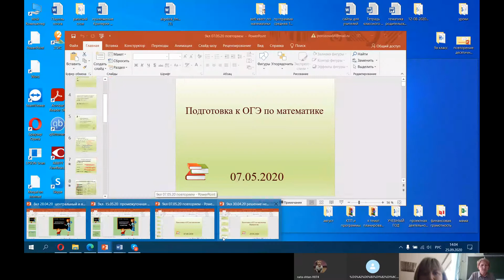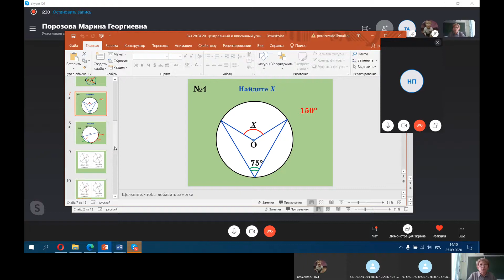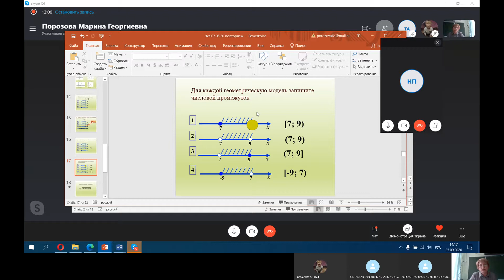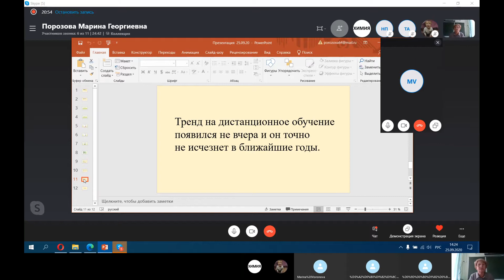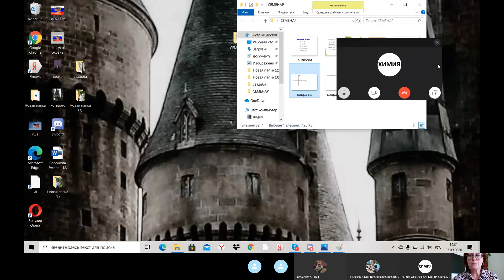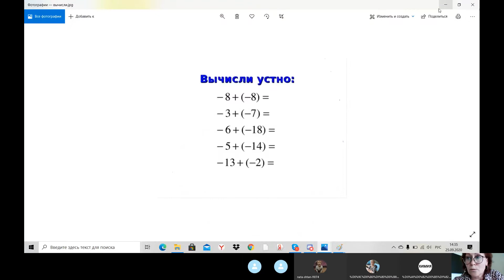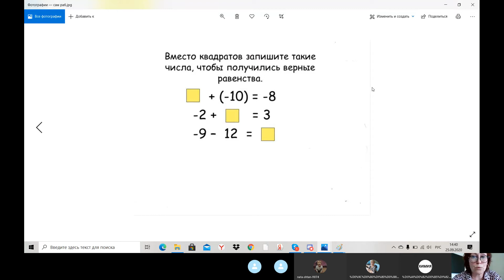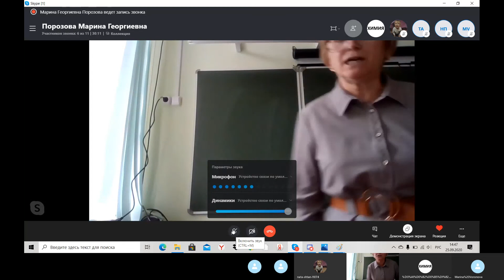«IT-компетенции педагога в современном образовательном пространстве»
Онлайн-семинар, Порозова Марина Георгиевна, учитель математики, МАОУ СОШ № 65 г. Томска